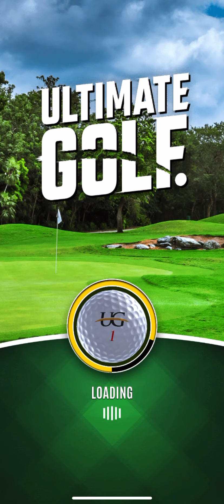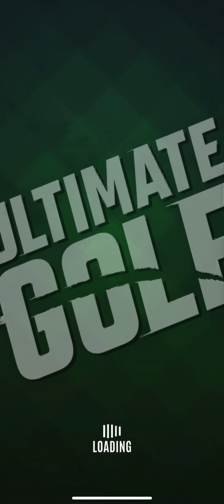ULTIMATE GOLF GAMEPLAY WALKTHROUGH TUTORIAL NO COMMENTARY IOS IPHONE XR 2020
Tee-off in this fantastic free golf game for real courses, real-time multiplayer duels, tournaments and our unique Golf Royale mode!

In Ultimate Golf! it's a race to the pin: no waiting for the opponent to take their shot.

Like a true pro golfer, perfect your swing, to drive, chip and putt from an endless variety of lies on the fairway and greens. Avoid the rough and bunkers in this amazing, realistic, 3D golf simulation.

Clash with golfers from around the world or challenge your friends, family and Facebook buddies.

Win golf bags from your challenges and unlock a huge range of clubs and balls to improve your game.

Featuring real golf courses from Wolf Creek Golf Club, Temple Terrace Golf & Country Club, Fairmont Banff Springs and Harbour Town Golf Links for a world golf tour in stunning 3D.

Play either head-to-head or join international championships like The Spirit to beat your Golf rivals.

Play every day to move up the timed leaderboards and rank up from Amateur to the Pro Leagues. Rack-up trophies to unlock the highest tours and maximise your winnings.

Your golf bag is full of all the tools you'll need to dominate the fairways and greens — driver, wood, long iron, short iron, wedge, rough iron, sand wedge and putter. Make sure to upgrade your clubs and play with the best ball like a real golf master.

Key features:

⭐ real-time, synchronous play
⭐ unique Golf Royale mode — race to the pin vs up to 20 players
⭐ professional golf equipment — kit yourself out like a Golf king
⭐ real Golf courses from Wolf Creek Golf Club, Temple Terrace Golf & Country Club, Fairmont Banff Springs Golf Course and Harbour Town Golf Links
⭐ console-level, stunning 3D graphics
⭐ realistic physics for a perfect Golf simulation

🌐 A network connection is required to play this game 🌐
Like Ultimate Golf! on Facebook for news and updates!

What gaming on phone says

Ultimate Golf is the latest addition of Miniclip to its sports genre. The game promises to provide you with realistic Golf gameplay with an endless variety of courses. The game has many modes to offer like Multiplayer duels, tournaments, and an exciting Golf Battle Royal mode. Like all Miniclip games, a lot of features and rules from the real golf game are added to this 3D simulation, giving players a rich Golf experience.

 If a player has previously played a Miniclip game like 8 Ball Pool, this game would surely stimulate some interest. The gameplay is a little simpler, but to the players who are new to the sports genre of gaming and finding difficulty understanding the game, here is a Beginners guide to know the game better and all tips and tricks to become a pro in Ultimate Golf

Overview

In the game, the player competes against another player to putt the ball in as few plays as possible. To be the best in the game, a player needs to practice a lot.

How to Win in Ultimate Golf
The player with the minimum number of turns/shots/plays to putt the ball in the hole is the winner.

In the case of a tie, the two players will take a play each. After playing the shot, the player with less distance between the ball and the hole wins.

Aim the ball properly
In Aim Mode, you are able to have an aerial view of the ball’s trajectory course before you swing the club. This helps you to position the ball, where you want it to land, and the direction. This view also shows the final position the ball needs to be put in, the entire golf course showing the rough patches, the sand, etc.

So, in this Aim Mode, you decide the position where the ball will land after it has been hit. The trajectory shown is quite accurate to expect the wind factor taken into account. That is where the skills of the player would be tested.

Hitting the Ball
After aiming, the player would need to hit the ball. Here comes the complexity in the gameplay. First, tap the swing button on the lower right corner of the screen. The player has to drag the ball back to the circle until it glows green.

The player needs to perfectly align else it may go farther or shorter depending upon the position. After aligning, release the ball once the pointing arrow is in the dead center, else it may go right or left as per the position of the arrow when you release.

Play with the wind
While aiming, the player can see the wind speed but the wind speed wouldn’t be represented in the shot view arc. The player has to take the wind speed into account separately. Basically, if there is a heavy wind from right to left, then place your aim slightly right and if there is heavy wind from left to right, then place your aim slightly left.

Draw/Fade the Ball
Draw/Fade is when the ball curves gently to the left/right after it is hit.